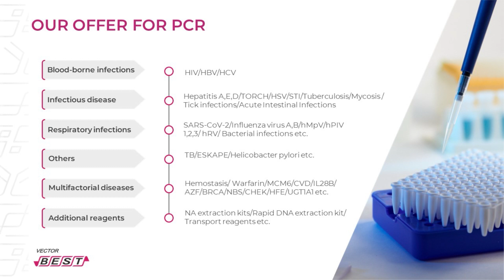Vector-Best at Medlab Asia and Asia Health 2023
Established in 1991, Vector-Best is nowadays one of the leading companies in the field of development, manufacturing, and implementation of integrated technological solutions for real-time PCR, ELISA, CLIA, point-of-care tests, clinical chemistry, and hemostasis. Our portfolio includes more than 700 different products for public health, such as diagnostic kits for HIV, hepatitis viruses, sexually transmitted infections (STI), TORCH and herpesvirus infections, tick-borne and zoonotic diseases, helminthiases, tuberculosis, gastrointestinal and cardiovascular diseases. Also, Vector-Best produces approximately 200 PCR kits for the diagnosis of animal infections in both domestic and farm animals. The quality management system established at the company meets all requirements of the international standard EN ISO 13485:2016. Vector-Best works with more than 6,000 laboratories worldwide and more than 40 international distribution partners. Our well-functioning system of logistics, distribution, and service support covers countries in Europe, South Asia, North Africa, and other regions.